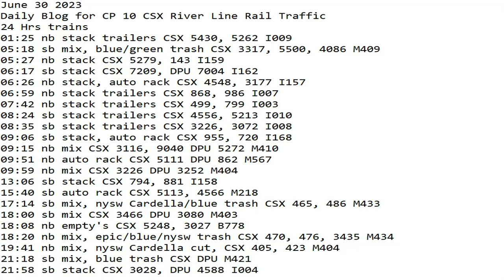June 30 2023 BigTrains.TV CP 10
24 Hrs trains
01:25 nb stack trailers CSX 5430, 5262 I009
05:18 sb mix, blue/green trash CSX 3317, 5500, 4086 M409
05:27 nb stack CSX 5279, 143 I159
06:17 sb stack CSX 7209, DPU 7004 I162
06:26 nb stack, auto rack CSX 4548, 3177 I157
06:59 nb stack trailers CSX 868, 986 I007
07:42 nb stack trailers CSX 499, 799 I003
08:24 sb stack trailers CSX 4556, 5213 I010
08:35 sb stack trailers CSX 3226, 3072 I008
09:06 sb stack, auto rack CSX 955, 720 I168
09:15 nb mix CSX 3116, 9040 DPU 5272 M410
09:51 nb auto rack CSX 5111 DPU 862 M567
09:59 nb mix CSX 3226 DPU 3252 M404
13:06 sb stack CSX 794, 881 I158
15:40 sb auto rack CSX 5113, 4566 M218
17:14 sb mix, nysw Cardella/blue trash CSX 465, 486 M433
18:00 sb mix CSX 3466 DPU 3080 M403
18:08 nb empty's CSX 5248, 3027 B778
18:20 nb mix, epic/blue/nysw trash CSX 470, 476, 3435 M434
19:41 nb mix, nysw Cardella cut, CSX 405, 423 M404
21:18 sb mix, blue trash CSX DPU M421
​21:58 sb stack CSX 3028, DPU 4588 I004